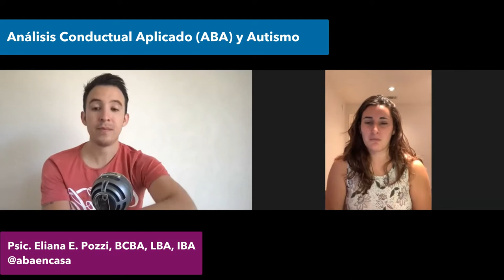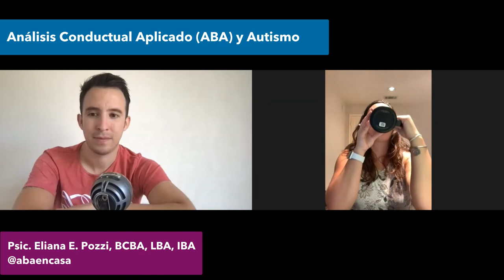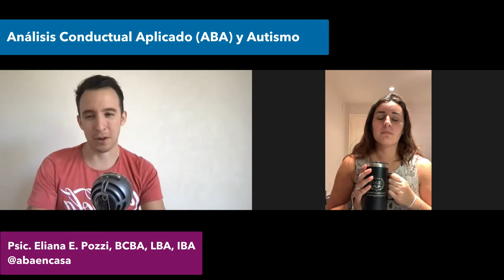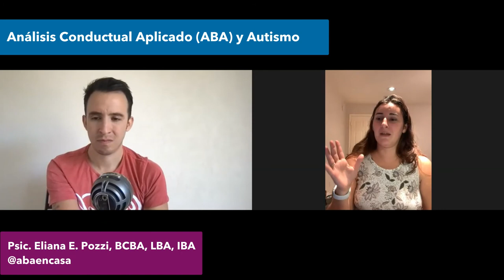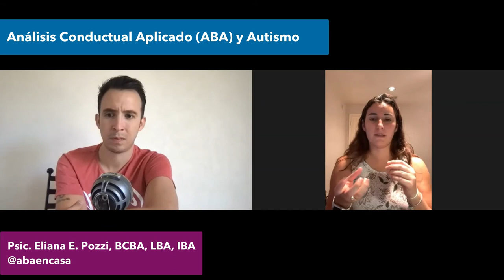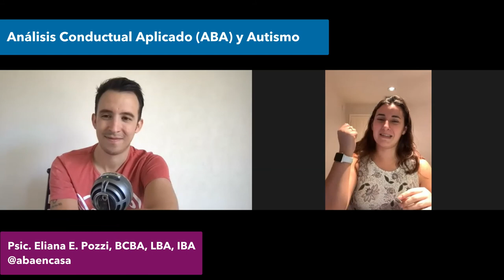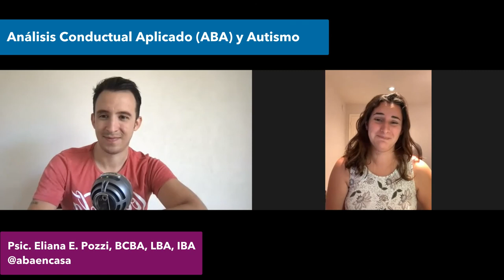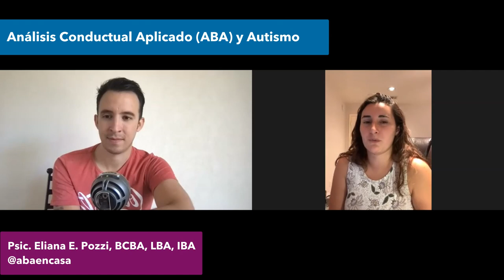Análisis Conductual Aplicado y Autismo (feat. ABA en Casa)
‼️ En este episodio de Crossover, charlé con la Psic. Eliana Pozzi, de ABA en Casa. Ella es analista de la conducta certificada y experta en trastornos del espectro autista (TEA).
ABA en casa ofrece recursos para padres y formaciones supervisadas para profesionales interesados en el análisis conductual aplicado (ABA)
Acompáñame a conocer más sobre ABA y TEA en esta entrevista.